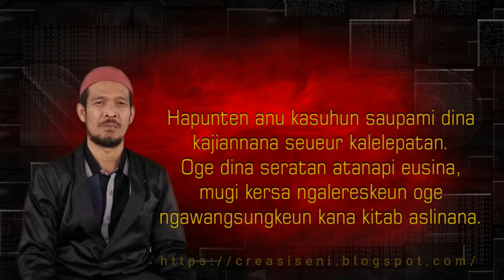Ngulas Cai Anu Musta'mal & Mutanajis || 5 Agustus 2021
FATHUL MU'IN
(Ngulas Cai Anu Musta'mal & Mutanajis)
Pangaosan Rutin 5 Agustus 2021
Ma'rifat 'Amm (Wawan)
(Mohom maaf atas segala kekurangannya, kami dalam rangka tadarrus/belajar)